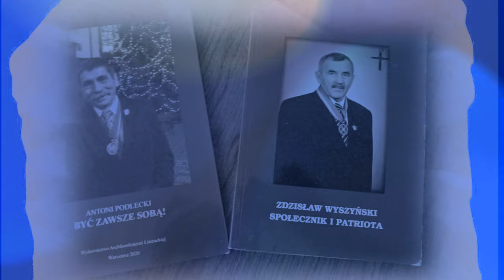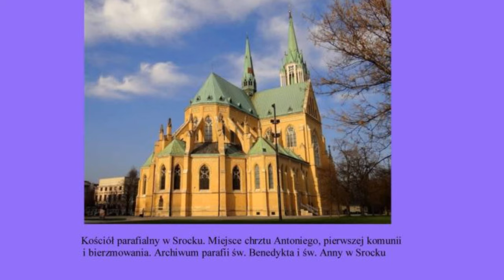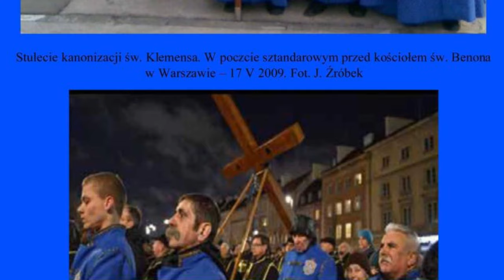Być zawsze sobą ! Antoni Podlecki wydawnictwo Archikonfraterni Literackiej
Nowa publikacja Wydawnictwa Archikonfraterni Literackiej z serii IN MEMORIAm.
ANTONI PODLECKI (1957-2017) BYĆ ZAWSZE SOBĄ!

 Czas ucieka wieczność czeka jak często uświadamiamy sobie że nasze życie kiedyś się skończy. Czy zadajemy sobie pytanie co po nas zostanie dobrego?
To nowa publikacja wydawnictwa Archikonfraterni Literackiej.   Z serii wydawniczej IN MEMORIAm.   To publikacja o zmarłych braciach Archikonfraterni Literackiej, a zasłużonych w ostatnich latach.
Tom drugi poświecony jest bratu Antoniemu Podleckiemu.
 Monografia albumowa   zatytułowana jest:
„Antoni Podlecki – być zawsze sobą!”.
 Publikacja to 79 stron składająca się z czterech części:
• Wspomnienie i biogram brata Antoniego rodziny i działalności w bractwie w kilku ważnych wydarzeniach dla Archikonfraterni Literackiej,   Najważniejszym wydarzeniem w służbie bractwu to był rok 2007, kiedy był wielki jubileusz 500 - lecia istnienia bractwa Maryjnego.
• Druga część- to pogrzeb
• Trzecia część pożegnanie córki Tato do jutra ! i Braci z Archikonfraterni Literackiej
• Czwarta część wspomnienia braci z Archikonfraterni Literackiej : Zbigniewa Dudka, Stefana Kaczyńskiego, Krzysztofa Radlicza Mariana Romaniuka, Andrzeja Schinzel, Jerzego Zielińskiego, oraz Wiesława Podleckiego młodszego brata.
Publikacja posiada też bogatą część zdjęciową z historycznych wydarzeń wielkiego jubileuszu Archikonfraterni Literackiej między innymi z pielgrzymki do Wiednia do patrona świętego Klemensa Hofbauera i Mariazell. Rok 2020 to setna rocznica urodzin świętego Papieża Jana Pawła II. W monografii zobaczymy też kilka zdjęć z kanonizacji naszego Papieża z 27 kwietnia 2014. Znajdziemy jeszcze zdjęcia z pogrzebu prymasa Polski Józefa Glempa naszego protektora głównego. W monografii odkryjemy też wydarzenia z jubileuszu  30-lecia domu Mysłowickiego. Tu możemy też nawiązać do pewnego zdjęcia już historycznego związanego z patriotyzmem. Rok 2019 był dla Śląska ważną datą kiedy to 100 lat temu wybuchło pierwsze powstanie Śląskie. Służba dla kościoła zaowocowała dla brata Antoniego przyznaniem orderu Świętego Stanisława jako zasłużony dla Archidiecezji Warszawskiej. Jaki był brat Antoni w moim wspomnieniu bliżej poznaliśmy się na pielgrzymce jubileuszowej do Wiednia niewiele mówił ale dało się zauważyć że jest niezwykle pracowity i zatroskany o los Polski i kościoła. Tu bym zakończył słowami córki Agnieszki Podleckiej w czasie pogrzebu:
 Tato! Do jutra
Nic pewniejszego od śmierci. Nic bardziej niepewnego od jej godziny. Mimo, że Taty już nie ma i została pustka, której nic nie zapełni, ci których kochamy nie umierają nigdy, bo miłość to nieśmiertelność. Tata na zawsze zostanie w naszych sercach.

Publikację można  zamówić w Warszawie na Kanoniej 6 lub na stronie internetowej Archikonfraterni Literackiej.
Jacek Źróbek brat
 Domu Mysłowickiego
Archikonfraterni Literackiej